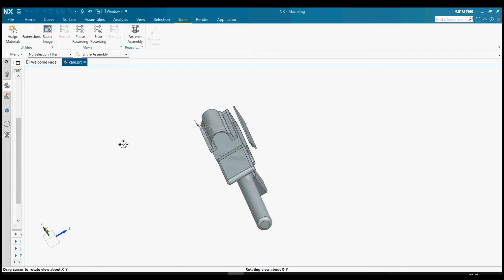Jak zrobić wiatrówkę pneumatyczną (PCP Air Rifle)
Homemade PCP Air Rifle build. Jak zbudować wiatrówkę pneumatyczną z zaworem elektromagnetycznym.